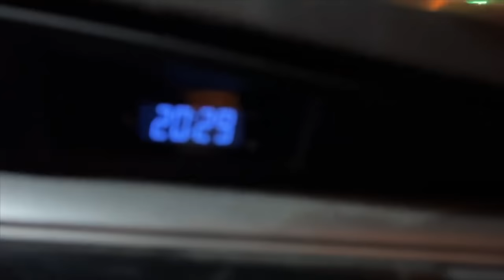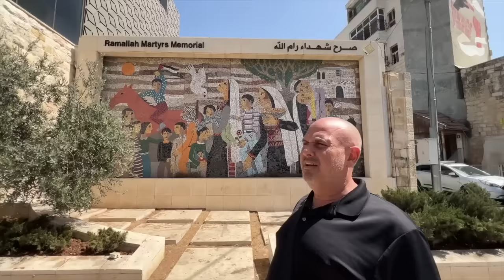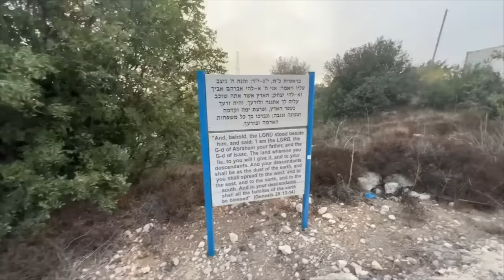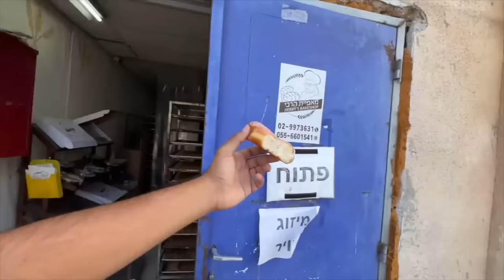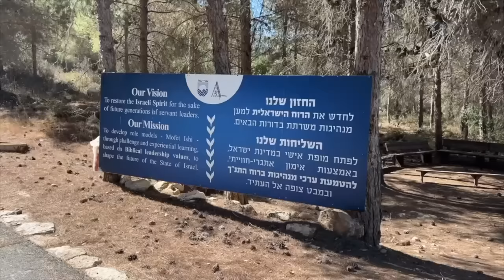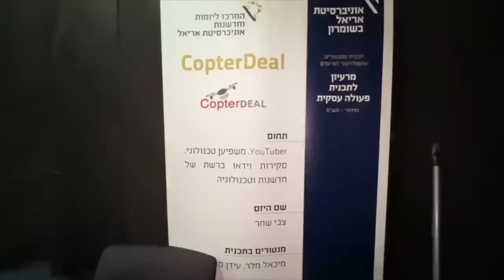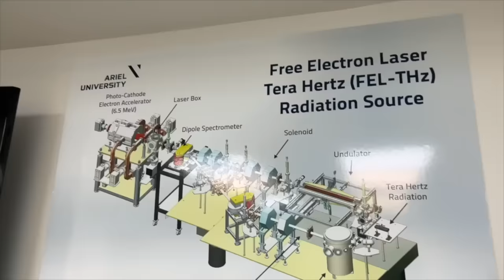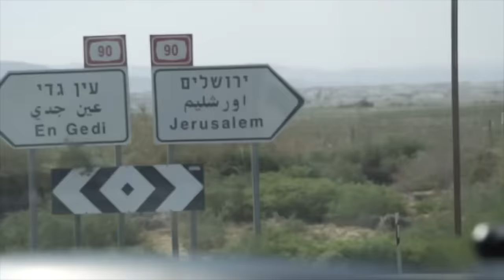Palestine Before the War 🇵🇸 - Travel Documentary